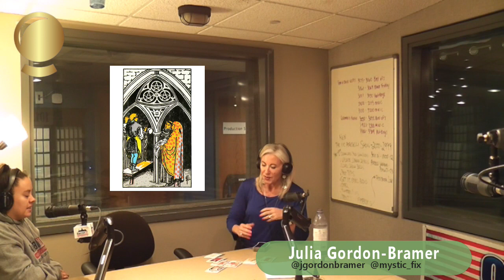Mystic Fix Episode 14 Part Three: Tarot Card Readings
Professional tarot card reader Julia Gordon-Bramer reads for studio engineer Leah, giving advice on career direction after college graduation. This episode first aired May 13, 2023 on NewsTalkSTL 101.9 and 94.1 FM. To get your own free tarot card reading on the show,